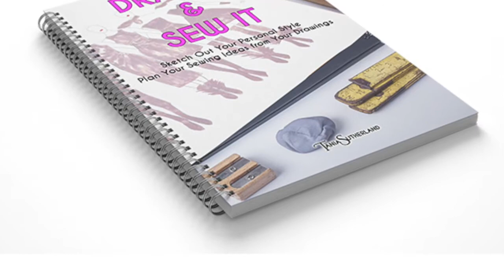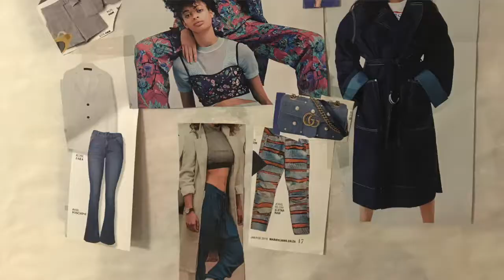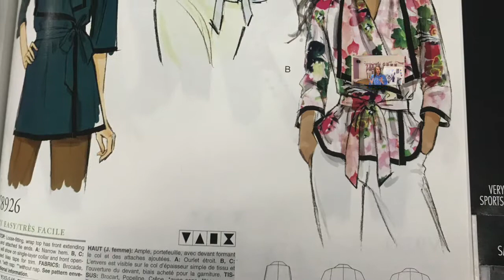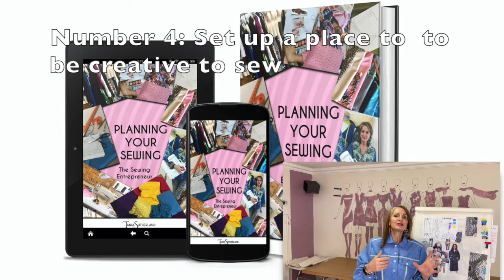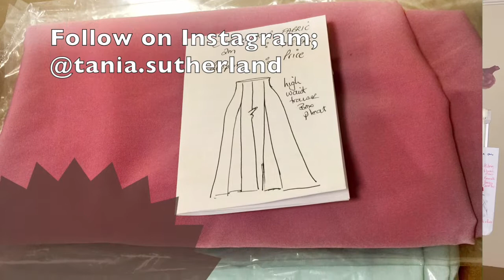How to plan your sewing for beginners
Become more organised
How to make more time to sew - time management
How to organise your notions/haberdashery & fabrics
How to plan ahead for each sewing project
Know exactly what you will be making/sewing next - create a fashion vision board with your style and colours and theme
No more wasting time
No more wasting fabric -  having more knowledge how to select designs/styles that suit you
Make your sewing projects a success - wear what you make - TIP:
Go to your retail clothing shops/stores:
TRY ON DESIGNS YOU LIKE.. THEN LOOK FOR SEWING PATTERNS THAT ARE SIMILAR then make them up

TANIA SUTHERLAND Fashion designer, fashion stylist and fashion business startup mentor/coach combining years of experience and knowledge into courses, products, pdf pattern collection and books to enhance your sewing skills and for fashion entrepreneurs.

MUSIC YOUTUBE LIBRARY - BOBBY RICHARDS - Hologram

THANK YOU - SPONSORSHIP - Brother sewing machine by Brother Elite based in Pretoria South Africa Brother sewing machine ambassador

BUSINESS STARTUP PACKAGE LINKS TO GENERATE EXTRA INCOME

Now you can collaborate with Tania Sutherland and sell patterns and courses on your website, now having additional products to sell, create more content around to grow your audience and subscribers/followers, as well as generating extra income stream, making it possible to fulfil more of your goals, creating the life you want and doing more of the things you love.

You will need to have your own website, a bank account or PayPal account. Tania Sutherland also shares her creative content with you to share and grow your audience, followers, subscribers when you collaborate, and assists you in marketing ideas and strategies as a fashion business coach. The more products you sell the higher your commission structure becomes.

ONCE YOU HAVE REGISTERED ON THE WEBSITE
Tania Sutherland will spend 30minutes on zoom session chatting to you, to find out more of your business and which products would suits you best and marketing strategy to get you started to earn extra incomes.